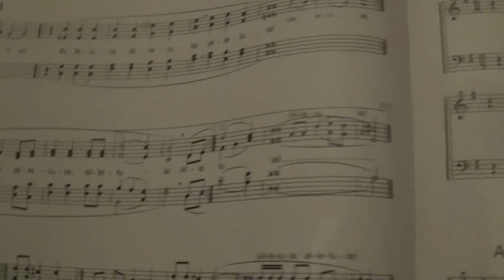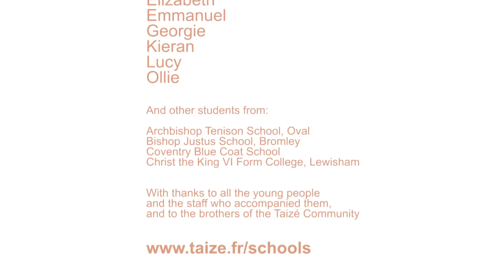Taizé - One Week in July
In July 2014, eight 16-18 year-olds from four UK schools recorded their week in Taizé. They filmed video diaries, interviews, and their experiences of meeting new people, working together, and the prayer and silence that punctuate the days. Framed by interviews with the young people before and after the trip, this film offers a direct insight into the impact of the experience on them.